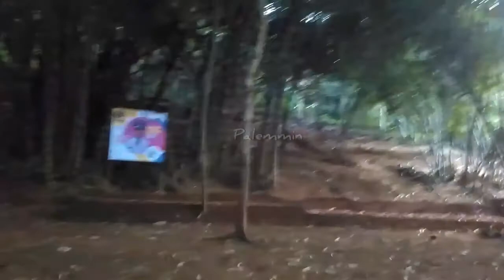Wisata Lembur Leuwi Budur